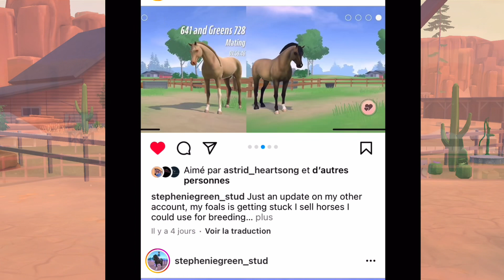ETG TV EP5: Show jumping Prospect Competition!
Here is the 5th episode of ETG TV! Dina and Paul are here to comment this special event and live it with you ☺️
It’s a bit special since today we are following seven riders that are showing their homebred or project horses that have the potential to go all the way to the Grand Prix and represents their country!

Montage did on iMovie
I have a licence for every music used